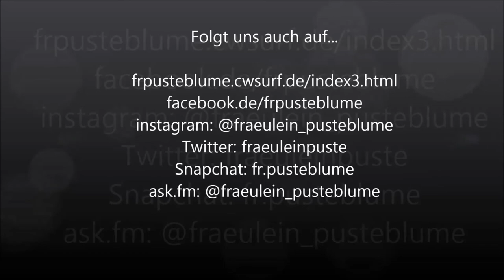Impressionen von der Equitana 2015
Besser spät als nie kommen hier ein paar Impressionen von der Equitana 2015 in Essen. Es war ein ziemlich cooler Tag und wir hatten sehr viel Spaß.

... ask.fm/fraeulein_pusteblume